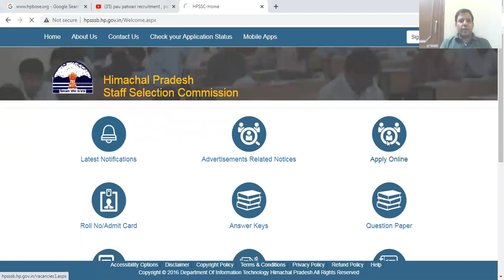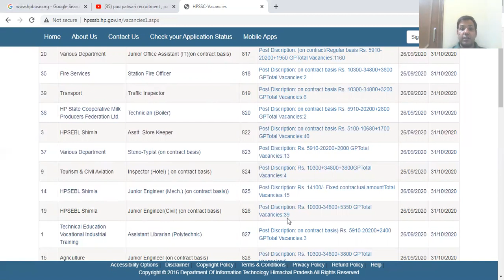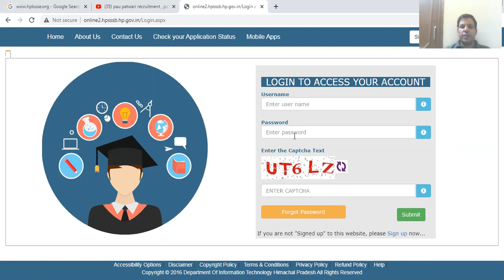HPSSC HAMIRPUR EXAM DATES CHANGED I HPSSSB Exam new update 27-10-2020 HPSSC online Form Kaise Bharen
HPPSC / HPSSC / HPSSSB EXAM DATES 2020 (क्या TENTATIVE DATES पर ही परीक्षाएँ होंगी?)
HPSSSB hamirpur Re-Schedule all exam details I HPSSSB Exam latest update 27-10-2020

HPSSC New Exam Date 2020 ! 23 Different Posts New Exam Date 2020 ! HPPSC Latest Notification 2020 !
HPSSC Hamirpur Exam Date 2020 | HPSSC Exam Date 2020 | HPSSC Exam Schedule 2020 | HPSSC Exam Dates
HPSSC Latest Notification Regarding HP JOA IT Exam 2020
HPSSC Hamirpur All Exam Date 2020 ! इसी महीने से शुरू होंगे आपके Exam

also watch:::::::

HP TET 2020 Important Dates
HP TET exam November December 2020 schedule declared

HP TET Exam 2020 December || Exam Schedule & Exam Date || Last Date For HP TET Exam Form ||
HP TET Arts Social Studies - 27 Aug 2020 !
HP TET Arts Social Studies
Hp tet tgt medical non medical
HP TET Nov 2020 Online Form Kaise Bhare ¦¦ How to Fill HPTET form  ¦¦  HPTET Form 2020 Notification.

Education
HP TET Nov 2020 Online Form Kaise Bhare
How to Fill HPTET form
HPTET Form 2020 Notification.
HP TET Exam 2020 December
Last Date For HP TET Exam Form ||
hptet2020
hptet
hptertform
hptetresult
hptetadmitcard
HP JBT TET 2020 SOLVED QUESTION PAPER
JBT HIMACHAL TET 2020
hptet important dates
Education
hptet2020
hptet
hptertform
hptetresult
hptetadmitcard
hptet important datesdates.